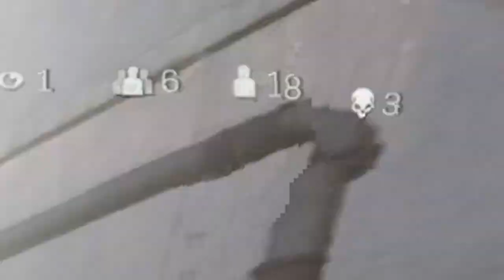SIMONE BILES | A Warzone Narration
In today's video, i attempt 10 kills without dying with floor loot. Let's see what happens.